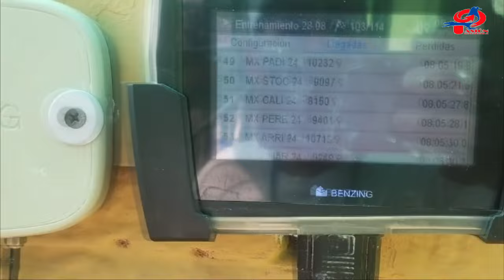Sem4 TURFUTURITY 2DA ED., Pichones 2024 Agosto (Mié28-Jue29)